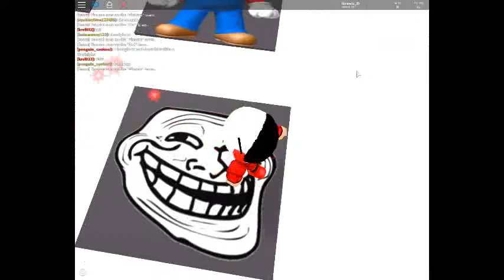Roblox Simon says